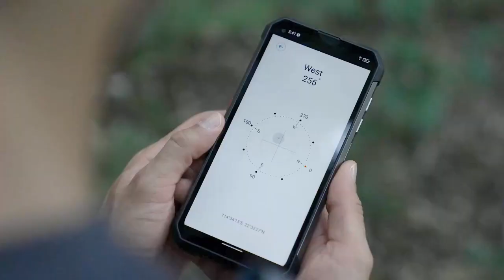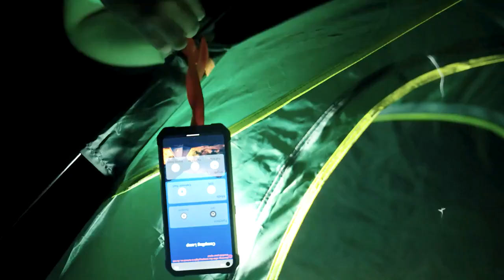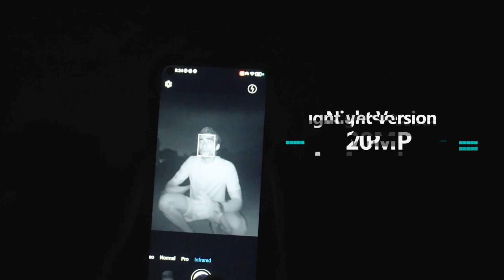Unihertz Tank rugged smartphone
Unihertz Tank, Largest Battery 4G Rugged Smartphone 108MP Camera Fingerprint 66W Fast Charging 2380 Hours Standby 150 Hours Calling Time (Support T-Mobile & Verizon only